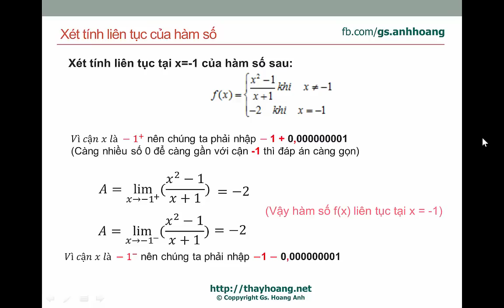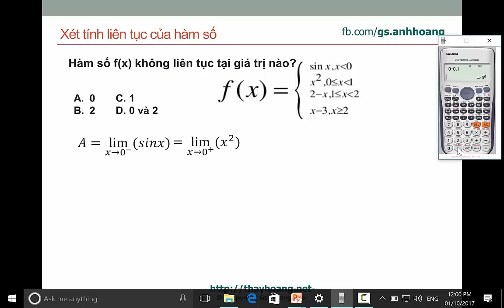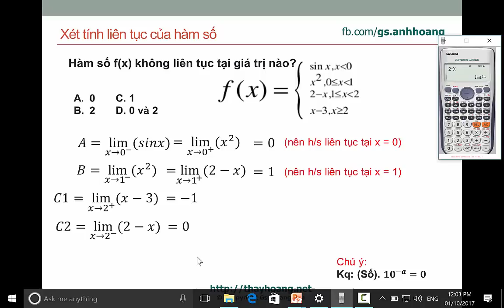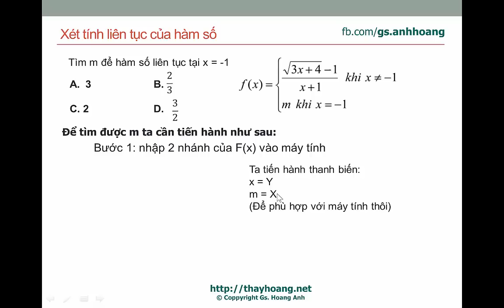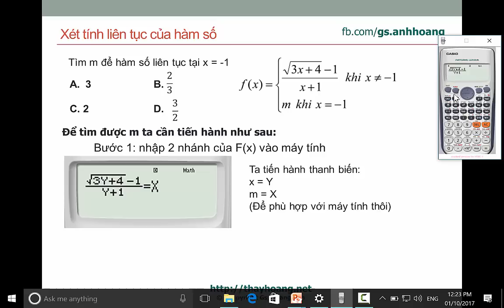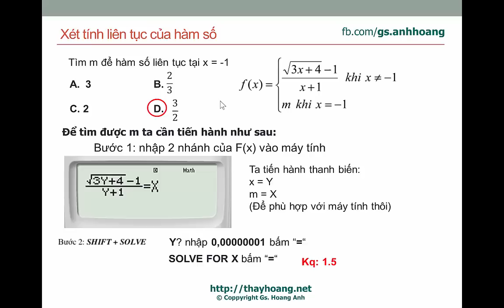Tính liên tục giới hạn hàm số bằng máy tính casio fx570 (P2)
Nếu các em có thắc mắc j nhắn tin fb hỏi thầy nhé.
Tiếp theo phần 1.
Tính liên tục
tinh lien tuc
tinh gioi han
tính giới hạn
lim (giới hạn)
giới hạn (Lim)
Mẹo dùng máy tính
phương pháp dùng máy tính
máy tính
phương pháp
casio
fx570 vn
mẹo hay
phương pháp dung máy tính